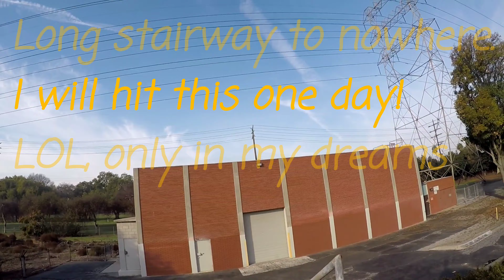Oldest man to start BMX, finding a spot to hit one day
Cutting thru some parts on El Dorado Park in Long Beach is the San Gabriel River. A cool place to practice. Found a couple spot for pros not joes.
Filmed on GoPro Hero 5 (Thanks Javier)